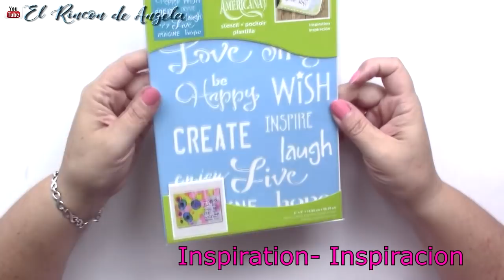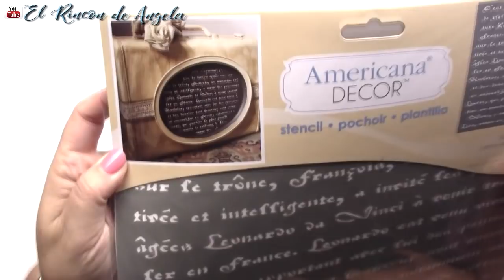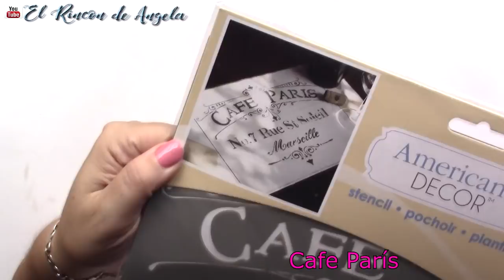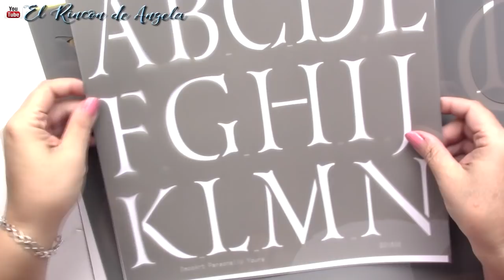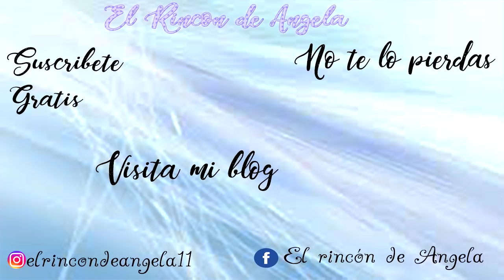Haul pinturas acrílica nuevos colores y Stencils-Diy manualidades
Haul  pinturas acrílica nuevos colores y Stencils-Diy manualidades. En este vídeo verás los nuevos colores que ha sacado decoart en pintura acrílica. También puedes ver nuevos modelos de stencils que he comprado para mis próximos trabajos de relieves y pinturas del canal. Espero que te gusten.

Los materiales que has visto en este video, son de American Decoart, puedes encontrarlos en MYBA
DESCUENTOS de un 5%  (compras superiores a 25€) si introduce el CODIGO: SJN6MRZN

* LOTE Pinturas acrílicas Decoart (este lote contiene colores diferentes a los que yo he enseñado en el vídeo. También puedes comprar estas pinturas por separado.

C/LEON,3(POLIGONO IND.
CABO CALLEJA
FUENLABRADA (MADRID), ES 28947

→MI TIENDA ETSY  para comprar mis trabajos.